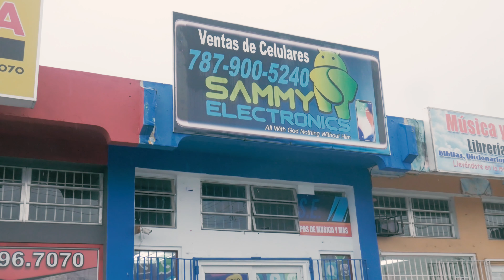Sammy Electronic Video Promocional(Israel Production Films) 4K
Uno de nuestros trabajos para sammy Electronic  de Moca

Subcribansen a nuestro canal de youtube y delen a la campanita para actualizaciones Subcribansen a nuestro Canal de youtube y delen a la Campanita para Actualizaciones y compartan los videos